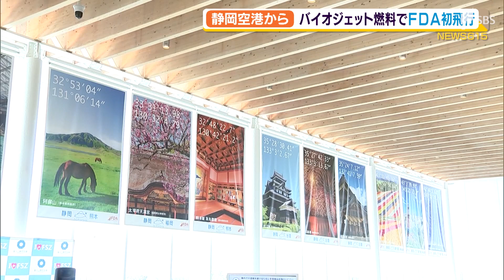FDAがバイオジェット燃料の飛行機で初飛行 CO2削減を目指す（静岡県）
FDA＝フジドリームエアラインズは、バイオジェット燃料を積んだ飛行機を初めてフライトさせました。この燃料により飛行機から排出されるCO2の削減を目指します。

‹山本太朗記者›「富士山静岡空港に来ています。環境にやさしい燃料で飛ぶ飛行機を実際に体験してきます」
　FDAが初めて導入したのは、バイオジェット燃料「サステオ」です。このバイオジェット燃料は、ミドリムシなどの微細藻類や使用済みの食用油が原料となっています。CO2の排出が少ない地球に優しい燃料です。静岡空港でこの新しい燃料の導入を記念した式典を開きました。燃料を開発した企業ユーグレナの出雲社長は力強くコメントしました。
‹ユーグレナ　出雲充社長›「きょうは日本の空が変わる日であります。バイオ燃料できょう、この富士山から日本の空をグリーンにしてまいります」
　式典ではバイオジェット燃料の給油式も行われました。
‹山本太朗記者›「これから飛び立つ飛行機のなかに、バイオジェット燃料が給油されています」
　関係者などが静岡空港から名古屋空港まで約1時間のフライトを体験しました。
‹山本太朗記者›「飛行機が飛んでいますが、揺れなどはほとんど感じません。普通の飛行機と同じように感じます」
‹フジドリームエアラインズ　三輪徳泰会長›「バイオ燃料はサステナブルである点と液体であること。既存のインフラもそのまま使え、エアラインも大変興味を持ち、使い広げていきたいと考えている」
　燃料を開発したユーグレナは、今後、新しい工場を建設し、大量に生産できる体制を整える方針です。

　CO2の排出が少ない地球に優しいバイオジェット燃料ですが、課題はコストが高いことです。大量生産でコストを下げていき、バイオジェット燃料が当たり前の航空業界を目指すということです。